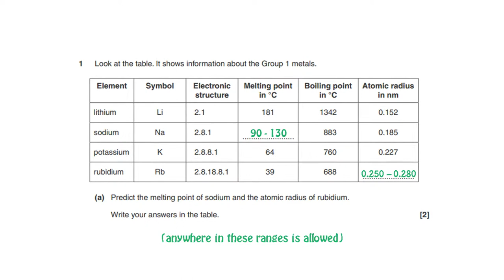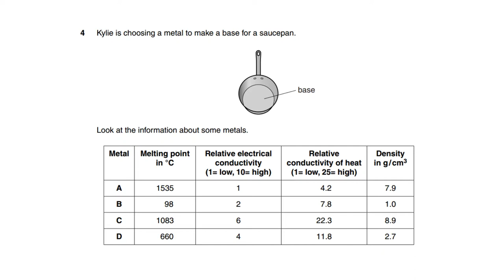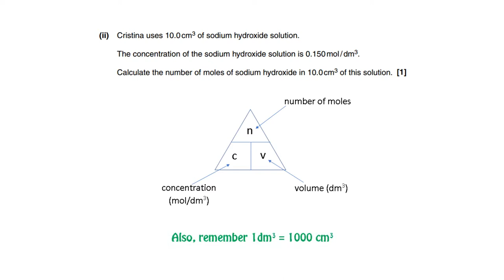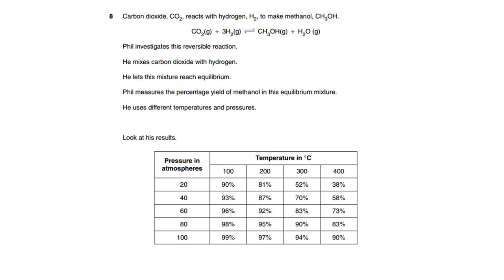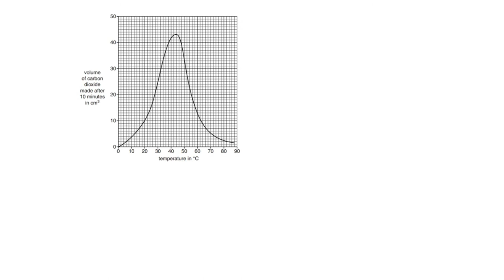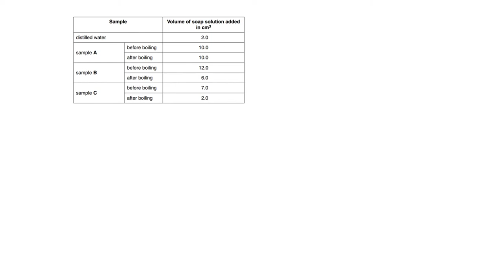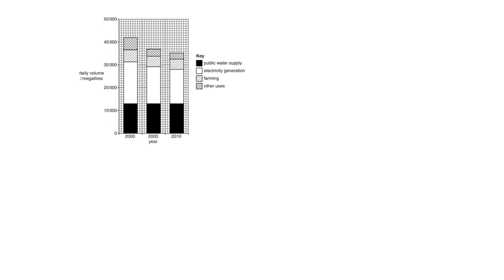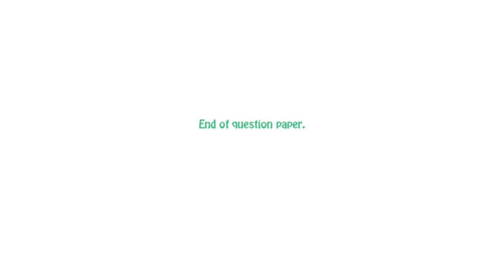GCSE Chemistry Revision OCR C4-6 (Higher Tier) June 2014 Exam Paper Questions and Answers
GCSE OCR C1-3 Chemistry Higher Tier Past Paper from June 2014. Full question and answer guide.

Module C4 -
Question 1 0:20
Question 2 1:55
Question 3 2:37
Question 4 3:44
Module C5 -
Question 5 4:55
Question 6 6:29
Question 7 8:07
Question 8 9:31
Question 9 11:04
Module C6 -
Question 10 12:26
Question 11 14:24
Question 12 15:47
Question 13 17:34
Question 14 18:28